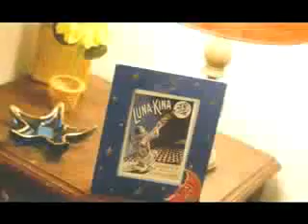O Piya-Falguni Pathak-Full song